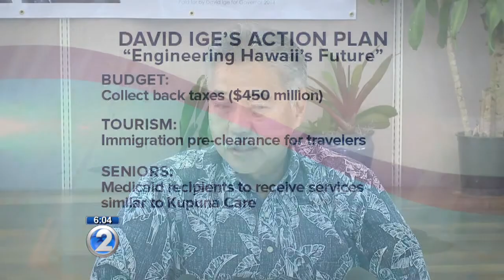Democratic candidates for governor reveal plans for future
The Democratic candidates for governor revealed their action plans Wednesday, giving Hawaii voters more insight into their strategies.